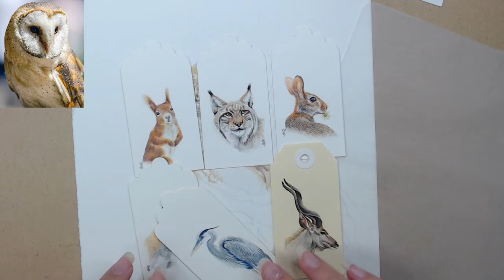Barn Owl Live Draw Along Session 3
Let's have some fun drawing this Barn owl together with coloured pencil on Hot Pressed Watercolour paper, and a sense of adventure!